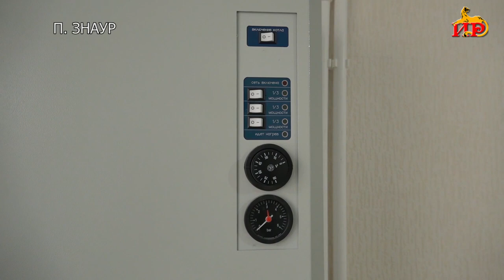В рамках инвестпрограммы в Знаурском районе построен новый многоквартирный дом